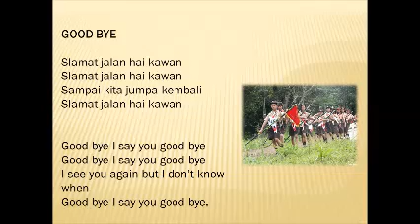LAGU PRAMUKA GOOD BYE DENGAN LIRIK